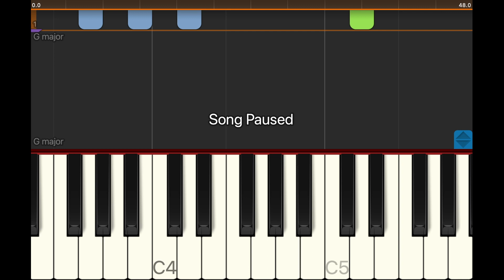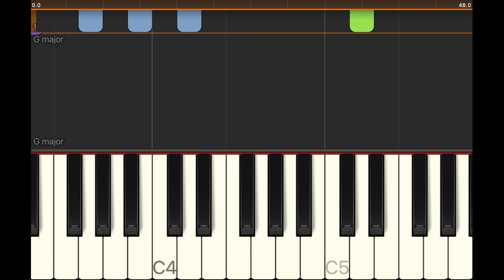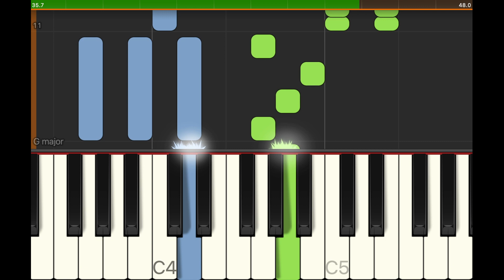🎅🏻 Deck the Halls on Piano ⏱️SLOW 60 BPM 🎄 Christmas Songs 🎁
Christmas Songs on Piano!
How to play your favourite festive Christmas Music on Piano!

Each tutorial has a normal speed version, and a slow version.

Use the slow verion to create muscle memory. Only progress onto the full speed version once you have mastereed the slow version :) Accurate playing is much more important that speed!

If you'd like to see a specific song, please request it in the comments

How to improve at piano?
Practice!

How to get better and faster at piano?
Practise scales… slowly and perfectly and build up speed only when you are ready.

What is the best way to practise piano?
Go slowly, practise with one hand at a time, then both hands. Slow and steady. Increasing speed gradually and slowing down again if you start to miss notes.

What’s the most important thing to remember when practising?
Accuracy is much much much better than speed!